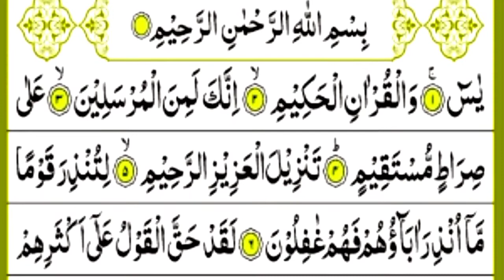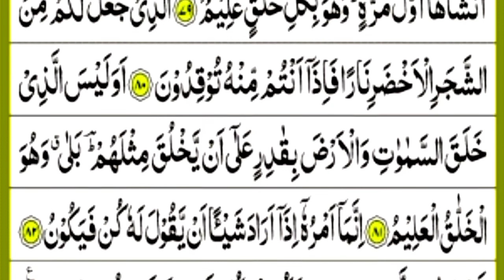Surah Yaseen Full {Surah Yasin Full Ricitation With HD Arabic Text} سورة یس مکمل